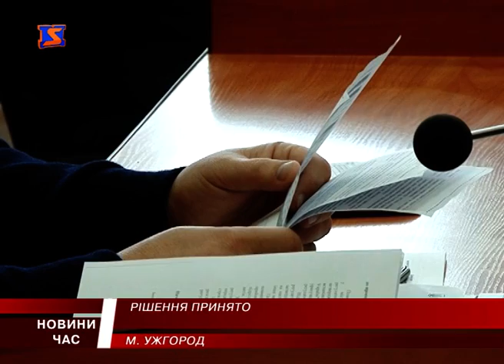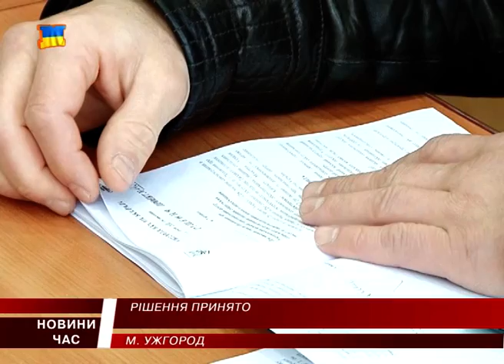В Ужгороді засідали міські обранці